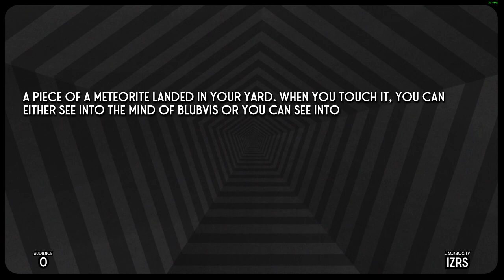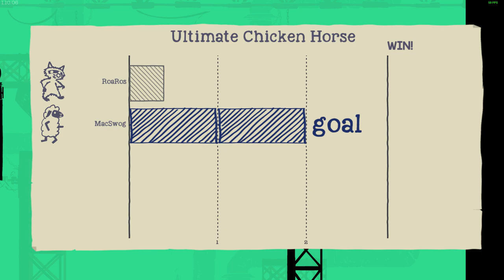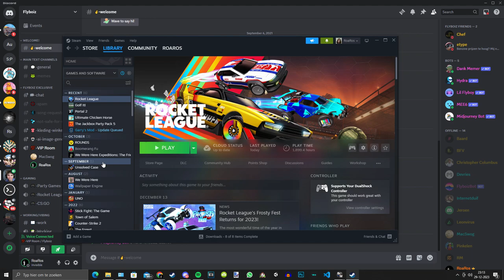new year new dance moves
die kut audio maar well funny1!